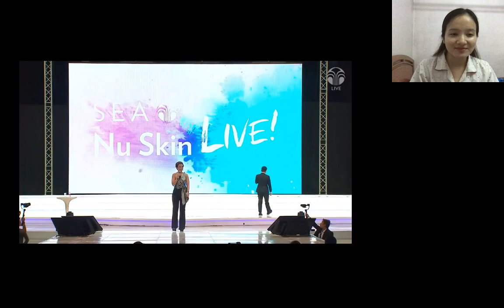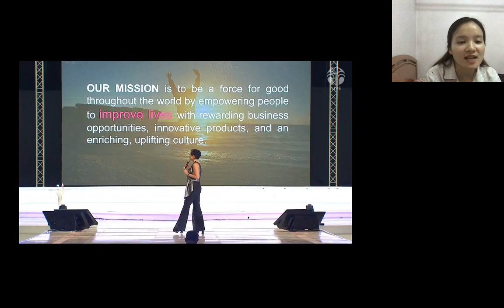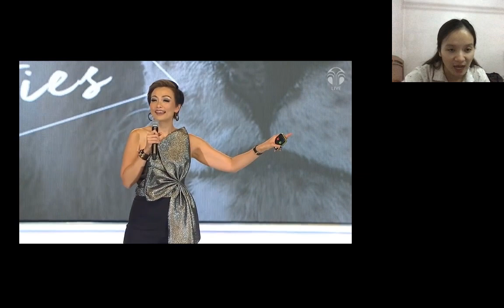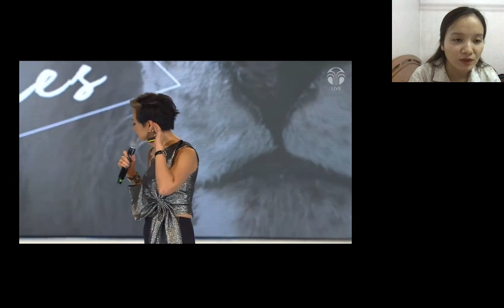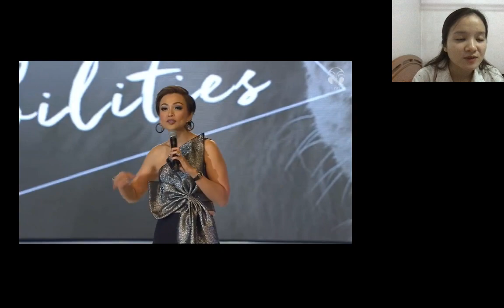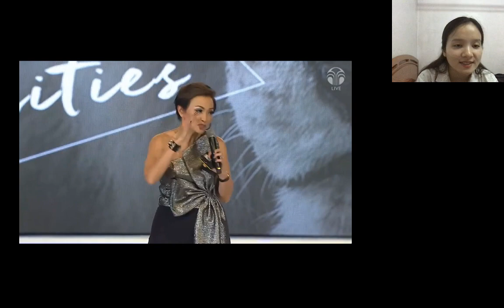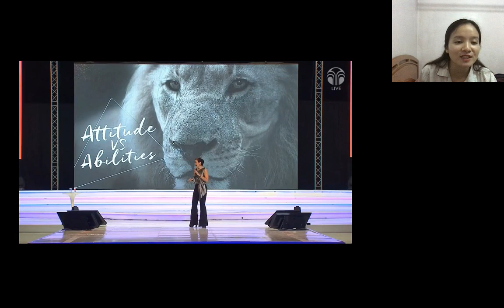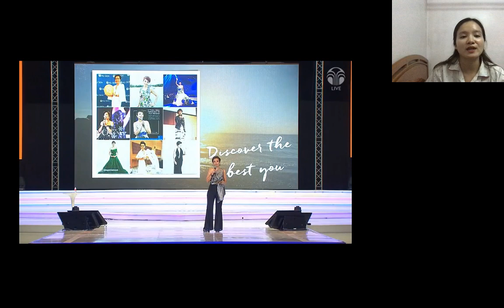Tinh thần Hổ Báo này đã giúp cô ấy kiếm 10 triệu đô la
DIE DIE MUST MAKE IT.